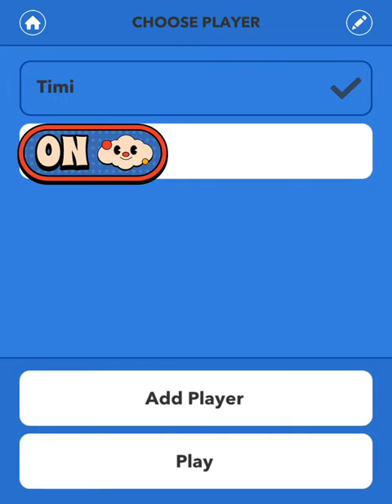Educational Fun Learning Kids Game on Apple Arcade: Fiete Math Adventure | Kids Engaging Math Skills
Set sail on a mathematical voyage with 'Fiete Math Climber,' the ultimate family-friendly and educational game from Apple Arcade. Perfect for kids who are eager to enhance their math skills while having a blast! Our video guides young learners through the interactive world of Fiete, where each level is designed to challenge and develop critical thinking in a nonviolent, child-safe environment. From counting to complex problem-solving, this game has it all.